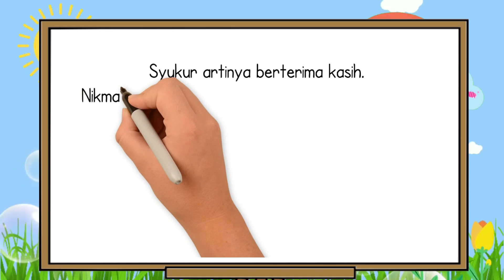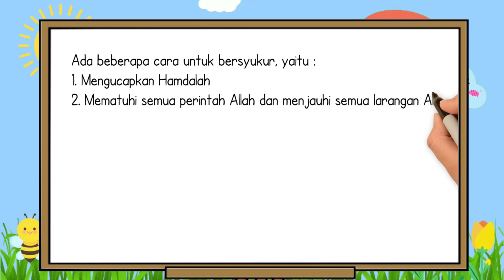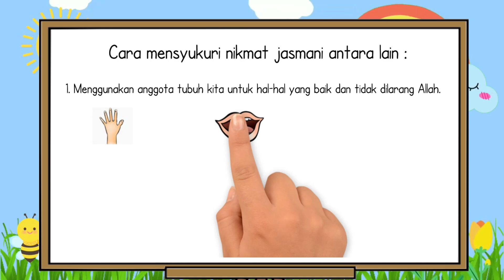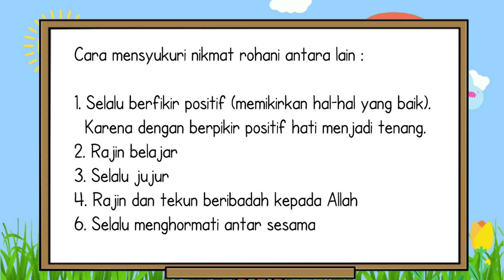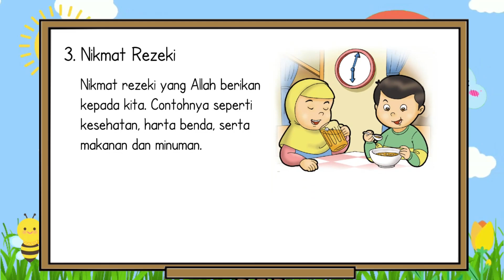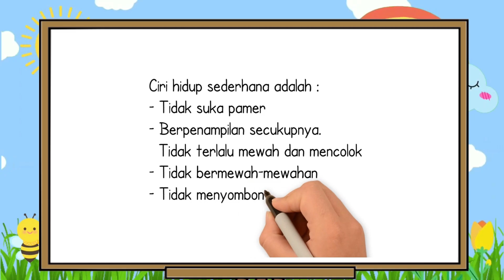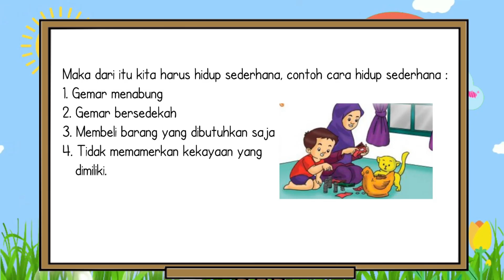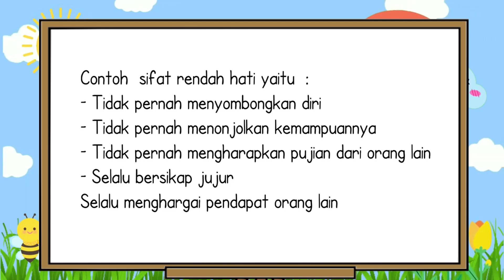AQIDAH AKHLAK KELAS 2 - PERILAKU TERPUJI (SYUKUR NIKMAT, HIDUP SEDERHANA, DAN RENDAH HATI)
Yuk daftar sekolah di SD KHADIJAH WONOREJO klik link dibawah ini

Terimakasih
!!! Video pembelajaran di chanel ini bisa digunakan kembali dan boleh di reupload tanpa menghapus tanda SD KHADIJAH WONOREJO !!